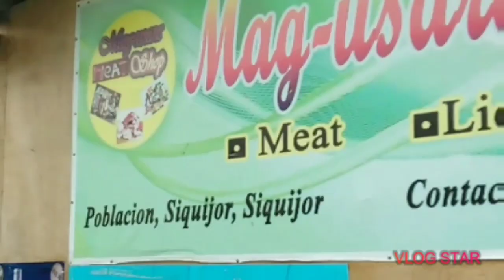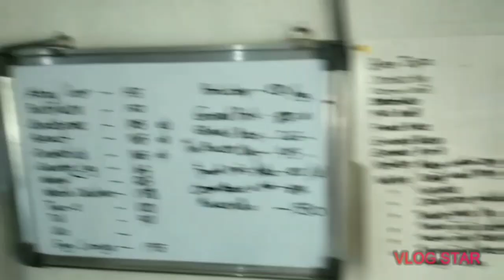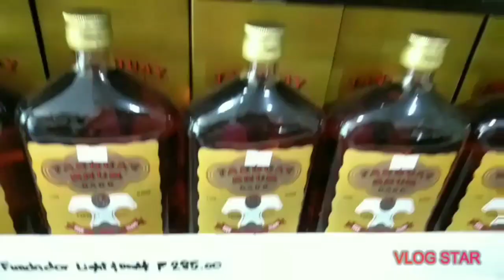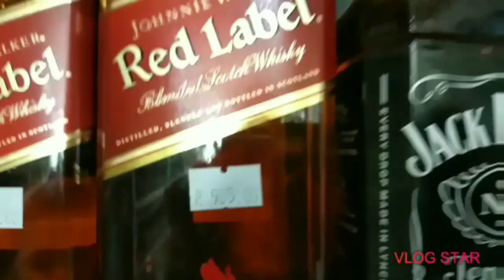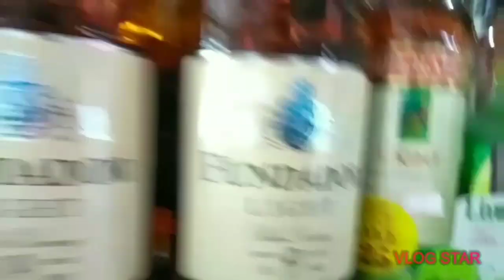Ang tindahan namin ay madaming Liquors at Naliligo kami ng Couzin ko sa Dagat